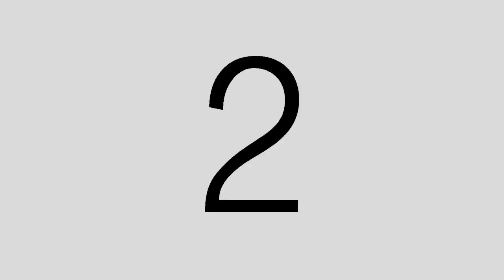พิธีเช้า ในงานพิธีมงคล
งานพิธีมงคลสมรส ของ อุ้มและบอย
(ช่วงเช้า) จัดกัน ณ บ้านของเจ้าสาว
เป็นรีสอร์ทติดริมน้ำ บรรยากาศดีสุดๆ

เพลงประกอบ : สักวันที่ฉันมีเธอ

ชื่อไฟล์ : พิธีเช้า H264 HDTV 1080p 25fps 1920x1080_1.mp4